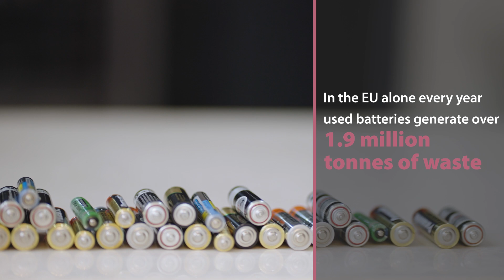Solar cells powering electronic devices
The European Investment Bank is supporting Exeger, a Swedish company that has created solar cells capable of transforming any type of light (indoor or outdoor) into electrical energy. Their product has a unique, flexible and customizable design to integrate seamlessly for sustainable and attractive products.

Discover this cutting-edge technology in our video!